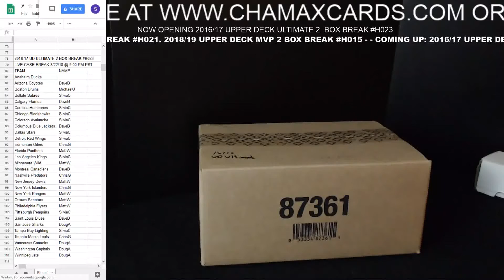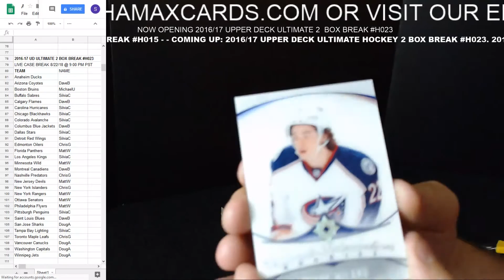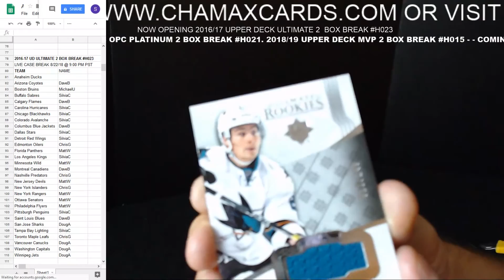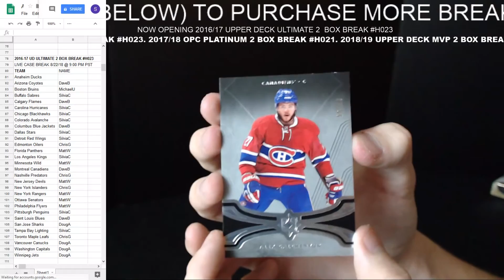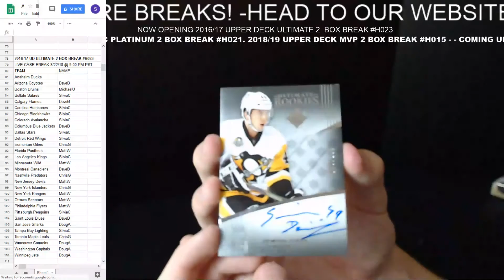2016-17 UPPER DECK ULTIMATE 2 BOX BREAK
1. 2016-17 UPPERDECK THE CUP 1 BOX BREAK
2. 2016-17 UPPERDECK ULTIMATE 2 BOX BREAK
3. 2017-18 O-PEE-CHEE PLATINUM 2 BOX BREAK
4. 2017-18 UPPERDECK MVP 2 BOX BREAK

HUGE HOCKEY BREAKS - PURCHASE YOUR SPOT NOW our our EBAY STORE ( CHAMAX CARDS)